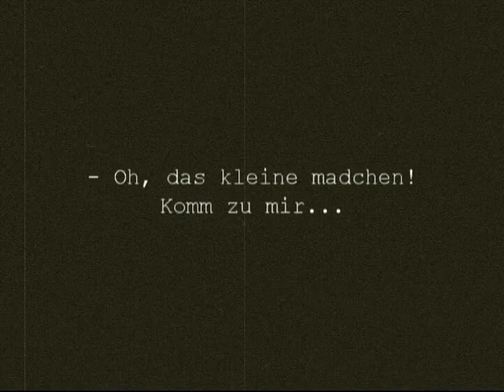9 мая Поздравление НТО